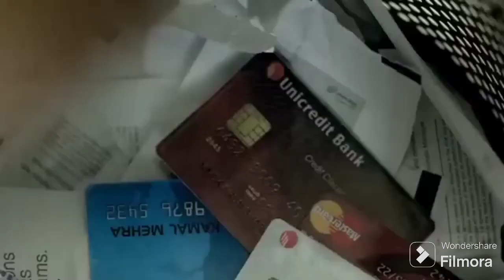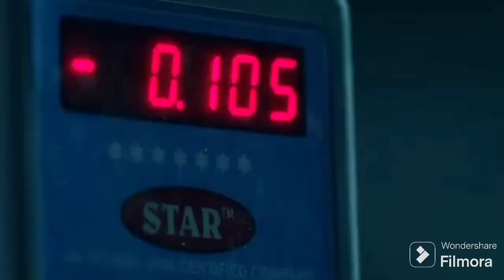Rocky Handsome | John Abraham | Shruti Hasan | Superhit movie scene